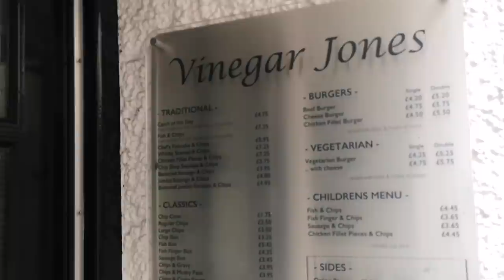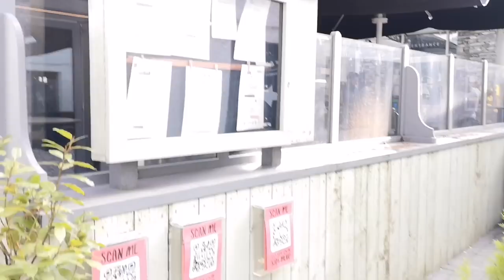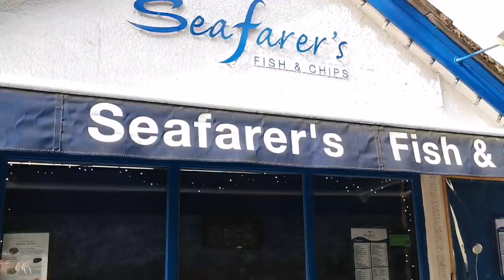Bowness-On-Windermere Walkabout With A Pint & Pasty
Walk round Bowness with a pub and restaurant tour and a pint.